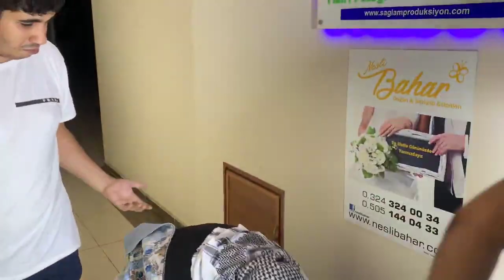Herkes Şarkıcı Skeç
Herkes Şarkıcı isimli videomuz yayında iyi seyirler dileriz...

OYUNCULAR
Rıdvan Kevrek
Harun Kevrek
Nasih Öner
Serhat Uzun
Murad Kevrek
Mustafa kevrek
Arif Azık

MÜZİK
YANSIN YİNSİN OYUN HAVALARI VOL.3 ( NUMAN KARACA MİX )